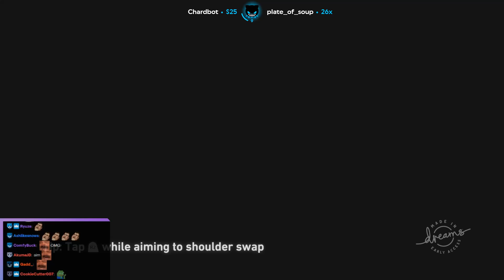Lirik Stream Highlights #109 - JUST DO IT!!!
LIRIK ♛

Timestamps 🕗
►Dreams - 0:08